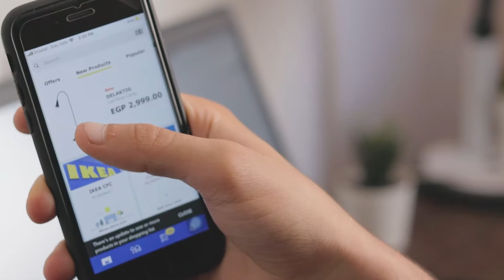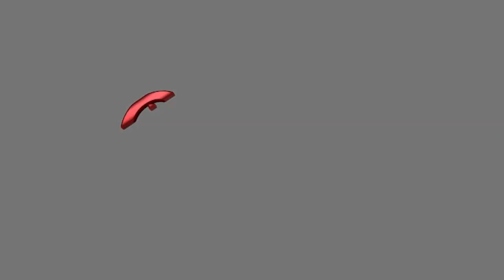IKEA Egypt - Mobile Application Magical Version - Ahmed Dabor VFX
A new Video For IKEA EGYPT
Unofficial collab with IKEA
الفيديو دا انا عامله حباً في ايكيا ❤️😅 وعشان انا بشتري منه علي طول وهو فعلا حاجته احسن حاجة بلا منازع يعني
-دا فيديو بسيط بكادرات بسيطة بيقول بإن الابلكيشن بسيط و التسوق في ايكيا ابسط ما يكون
أكن التسوق بقي سحري و دا طريقتي في كل فيديوهاتي - السحر والخدع البصرية.
و إن كمثال بسيط اما بنيجي ندور علي طريقة زرع نوع معين مثلا بنتعقد (زرعون) و ان اما بنعمل سيرش بمنتهي البساطة علي ابلكيشن ايكيا بيبقي اسهل كتير.

below For any questions, breakdown and VFX Elements

FILMMAKING.
EDITING.
ENTERTAINMENT.